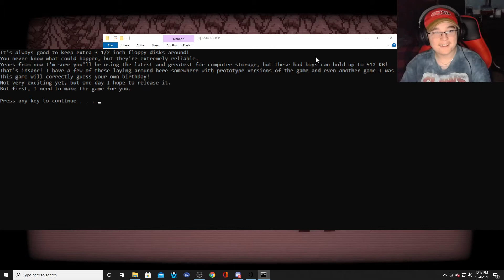...Pears? | Buddy Simulator 1984 (PART 10)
the hunt for pears begins, i guess

zanderVEVO
PS4, Xbox, and Steam: zanderVEVO

Edited with Corel VideoStudio Ultimate 2020